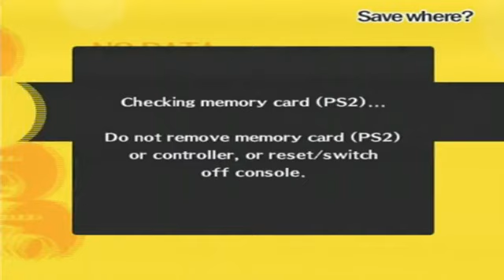Shin Megami Tensei: Persona 4 Walkthrough Part 70: Hierophant Level 4